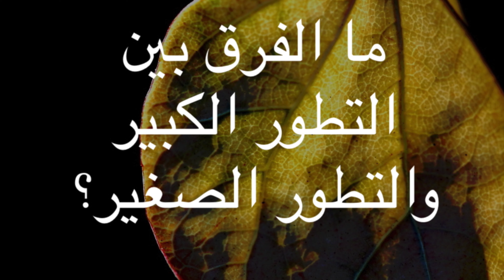[146] ما الفرق بين التطور الكبير (ماكرو) والتطور الصغير (مايكرو)؟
المصادر